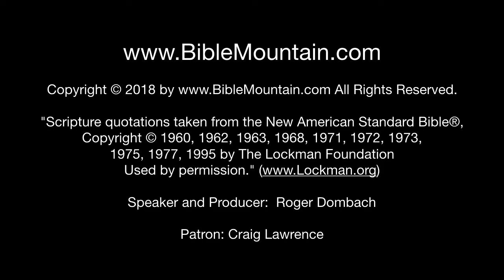Don't Let Grace Distort Your Concept of God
One of the problems we have in American Christianity is we've lost perspective on the gap between who God is and who we are. Part of the reason for this is we can pray to God anytime and anywhere. Since we are human we take our access to God for granted and over time forget that He is actually very superior to us. Exodus 33 illustrates what life is like when you don't have easy access to God. This helps us be thankful for our reality and reminds us to keep the correct perspective on who God really is.